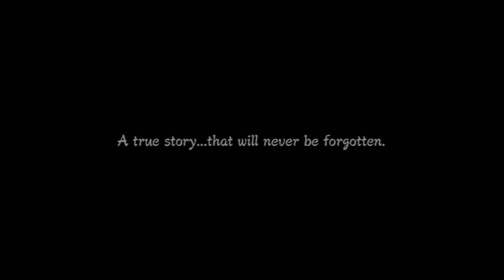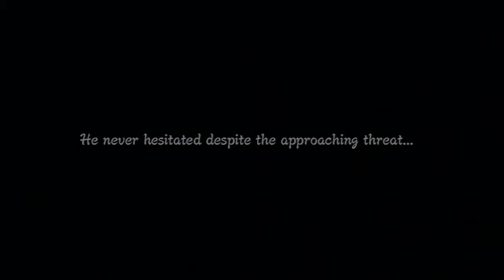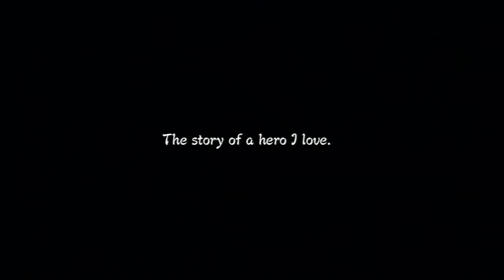Naruto Shippūden: Ultimate Ninja Storm 3: Prologue Nine Tails Attacks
Here is the first Video of my Playthrough of Naruto Ultimate Ninja 3 on the PS3. This covers the Prologue.